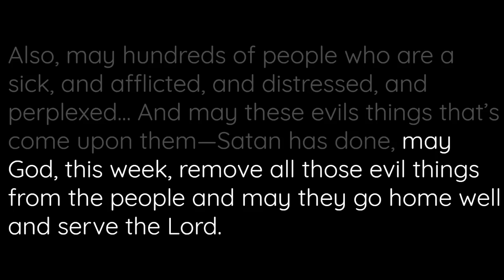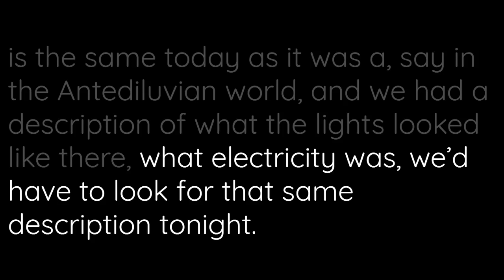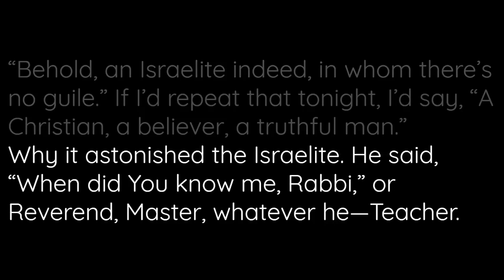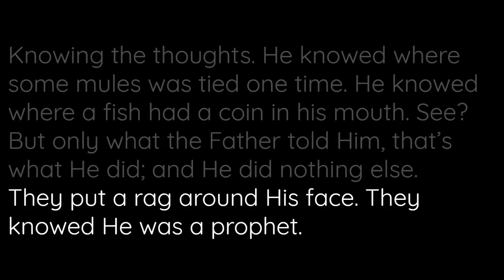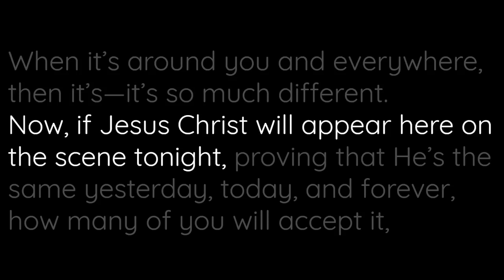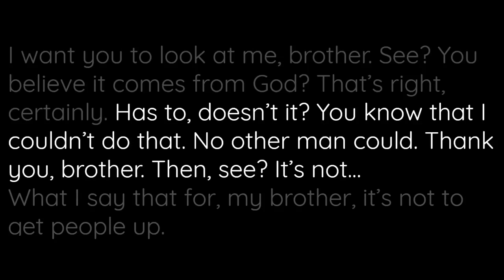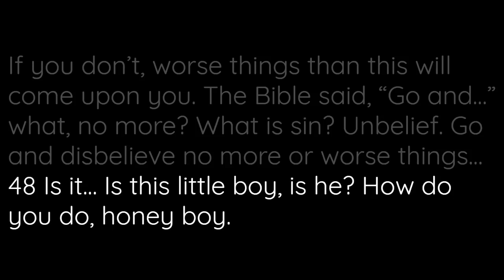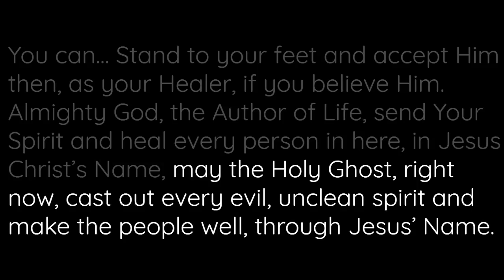53-0531 - Seeking After Jesus - William Branham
53-0531  SEEKING.AFTER.JESUS_  CONNERSVILLE.IN  SUNDAY_
«  E-1       †        ...and trust that God will sent out multiplied thousands of sinners, they may come to a saving knowledge of our Lord Jesus Christ by His great vicarious suffering at Calvary, may their hearts be wooed to Him Who died in our place, the Innocent for the guilty. Also, may hundreds of people who are a sick, and afflicted, and distressed, and perplexed... And may these evils things that's come upon them--Satan has done, may God, this week, remove all those evil things from the people and may they go home well and serve the Lord.

53-0531  SEEKING.AFTER.JESUS_  CONNERSVILLE.IN  SUNDAY_
« E-2 † I trust that you'll all be very much in prayer this week. This is our first night and some another--another about this meeting tonight, out here (I guess Brother Baxter feels the same way that... and Billy Paul my boy), it reminds me a lot of being in Africa. We had... Many times we'd have to go race courses and so forth, and set in places. Only the crowd. In Africa they come by the tens of thousands and thousands and thousands, and they pile them on top of one another and everything else to get to get out to the services. They very... They don't hear the Gospel, and especially the Gospel of deliverance. Missionaries has went in there and told them the psychic side of the Gospel, just mentally believe the Word, so forth. But when this message come that God had come on the scene for deliverance, I tell you. We Americans has got our big concrete troughs laying out to run all the blessings off the people, but not in Africa. They got their hands up, waiting for God. And there's where the blessings fall. The rain's a falling if the people just ready to receive it. The Holy Spirit come two thousand years ago, still here tonight. He's just the same yesterday, today, and forever.

53-0531  SEEKING.AFTER.JESUS_  CONNERSVILLE.IN  SUNDAY_
«  E-3       †        Now, each night, we try not to keep you too long. And so that you can come back the next night. We have upped it, the Lord willing, unto the tenth of this month. Invite your pastors, no matter what--what phase of the Gospel they preach. If they do not believe in--in the supernatural of God, well of course you bring them out anyhow. We're happy to have anybody. No matter who it is, come out. Especially bring the sick and the needy and the sinners. That's who we're looking for. We're looking to get somebody closer to God. That's our motive of being here; no other motive at all. If it wasn't for that, I'd be home tonight. If I didn't think that there'd be some sinners saved or some poor sick suffering helped during these meetings, I'd be at home. But I feel that God will help us. And it will if--if you'll pray.
Now, let every one of your homes become a prayer room. Just start praying everywhere. I understand there's a group of churches was supposed to be cooperating in this meeting--some thirty some odd churches. Must've let down somewhere, but--for according to the size of the crowd tonight. But if they did, God will not let us down if we'll just keep believing. And let us take heart. Let's be strong in faith. We must have these trials and testings and times to prove our faith. Every son that cometh to God must first be tried, chastened of God. So you come and pray.